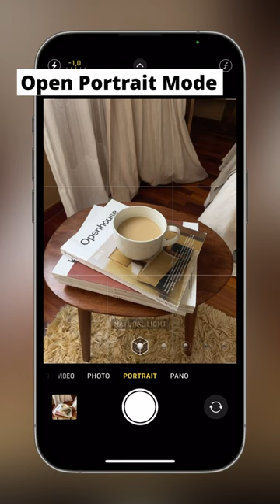Secrets to stunning still-life photos revealed!👀